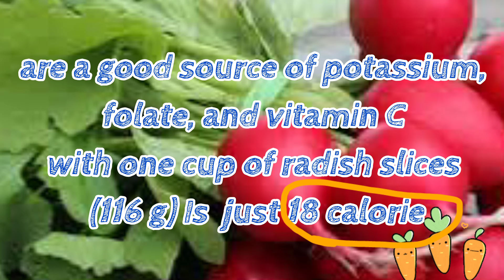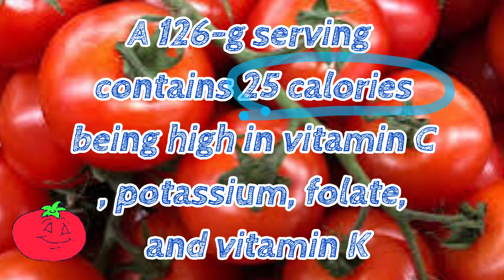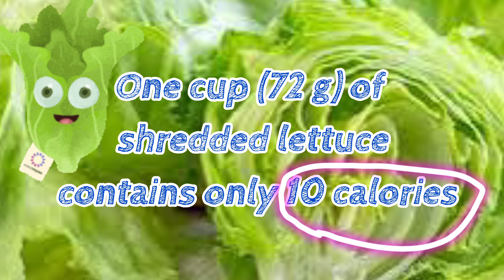Low Calorie VEGETABLES